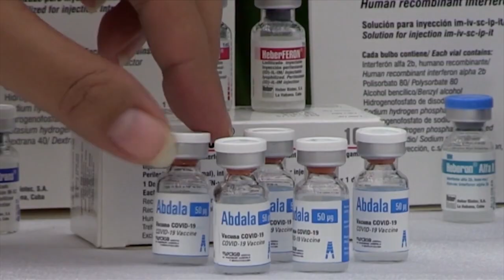La carta a Biden que tampoco será publicada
(+Italiano/Francés)

La lettera a Biden che neppure verrà pubblicata
La lettre à Biden qui ne sera pas publiée non plus

Cubainformación TV – Basado en un texto de Granma.- Noticia de impacto en diarios digitales de temática cubana financiados por Washigton: 99 personas fallecieron en la Isla tras recibir vacunas cubanas.